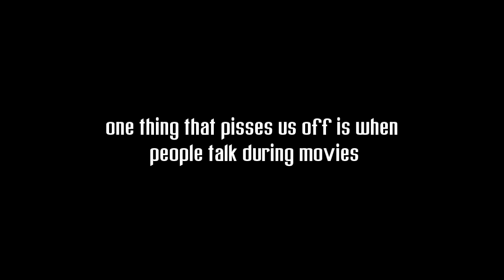Re: AVATAR PONYTAIL SEX??